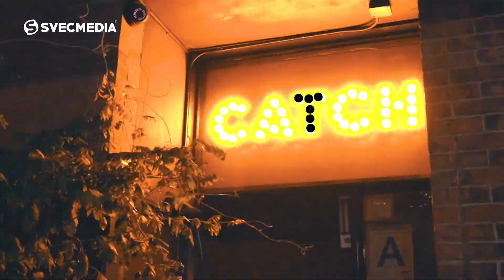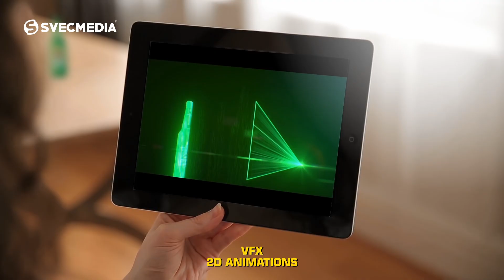Svec Media Showreel 2022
Book your next video with us. We are available worldwide.